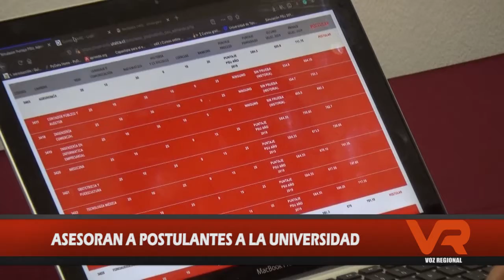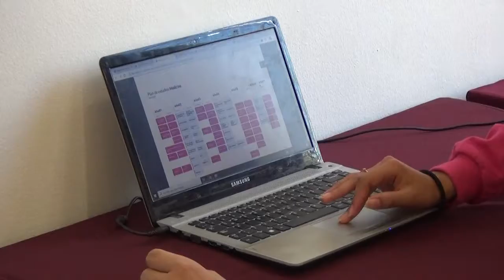ASESORAN POSTULACIONES A LA UNIVERSIDAD